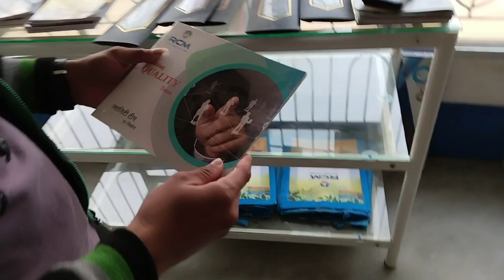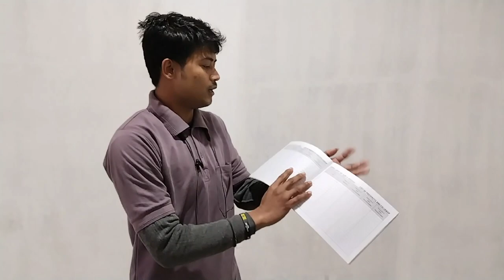Business Plan Tool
A tool for growth advance level

We need to use This quality team book

Available in WWQ/PUC